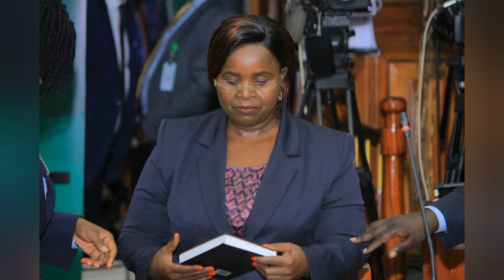IAM A LIONESS !!! DECLARES PENINA MALONZA